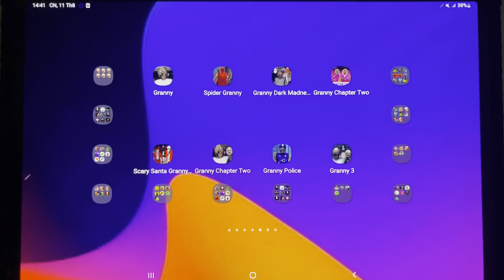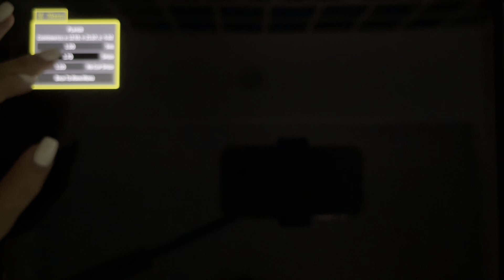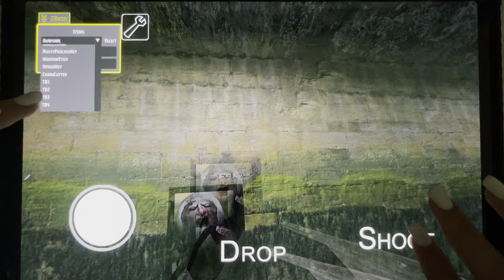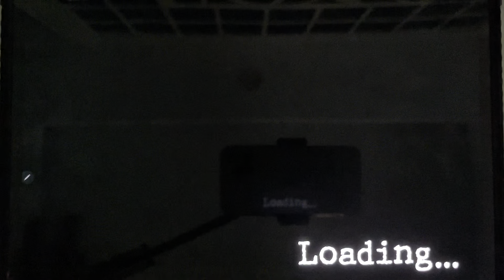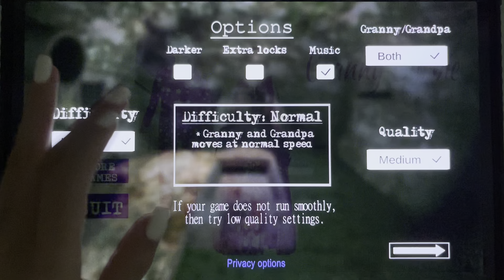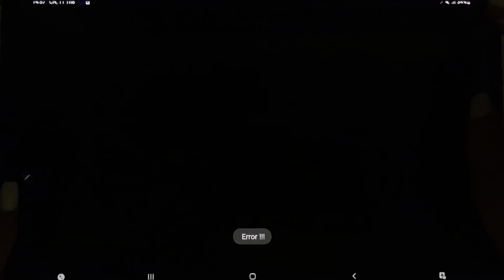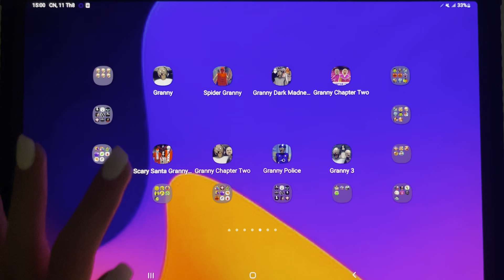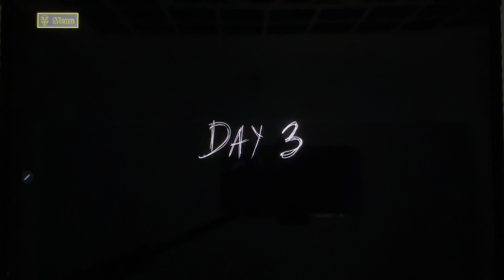Granny, Spider Granny, Granny Dark Madness, Santa Granny, Granny Barbie, Granny Chapter Two,Granny 3